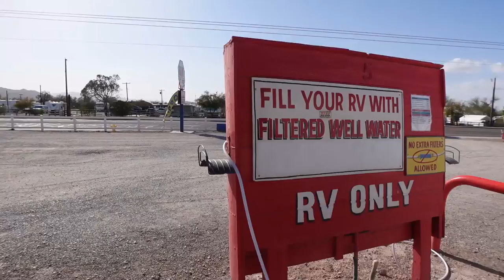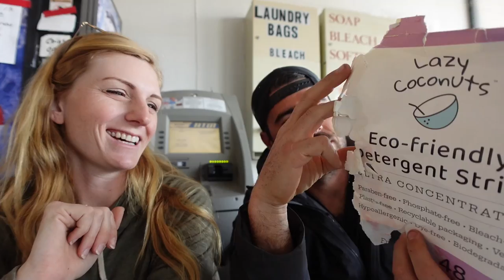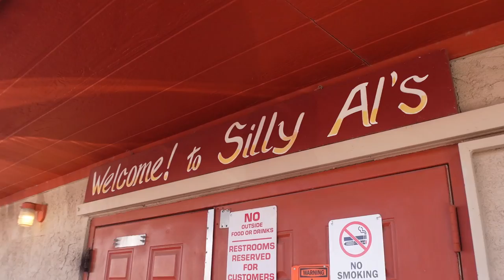Quartzsite Arizona Full Time RV Living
Quartzsite Arizona may be overrated for full time RV living. The BEST part about Quartzsite AZ is the fact that it's easy for large groups to meet up on free boondocking BLM land.

Quartzsite Arizona camping is great if you are looking to get a large group of people together and stay for free. The BLM camping area is free and very flat. We have also found that Quartzsite RV camping is good because the town of Quartzsite has made it easy for RVers. Other than that the town is small and there are not a lot of activities in the area.

🚍🚍RVING ESSENTIALS🚍🚍

Thanks to our members!
Tim Robertson
Ward Ellis
Danny Mahaffey
AAF
Lora Gunning
Ray S
Vanishing Horizons

FPRT235XTX